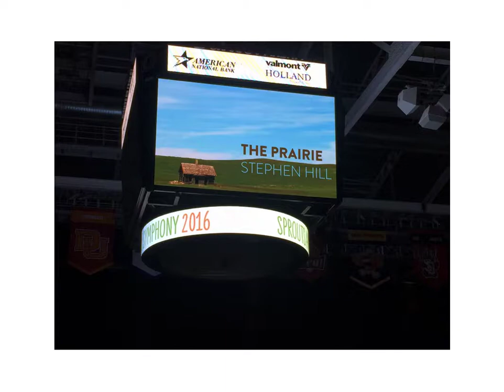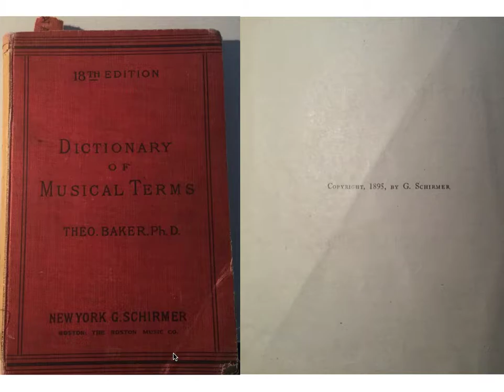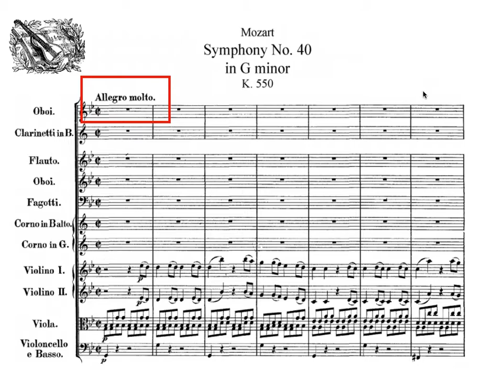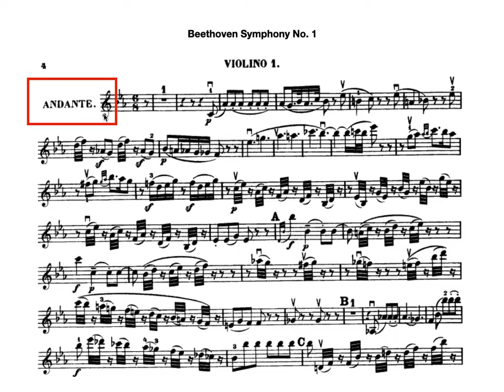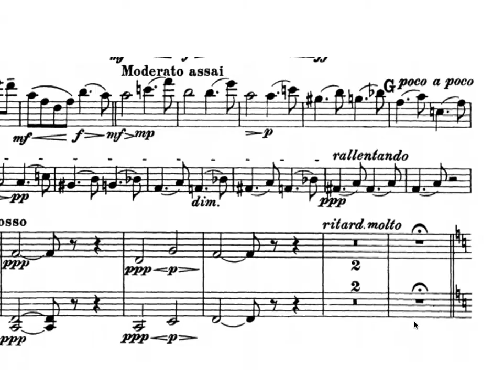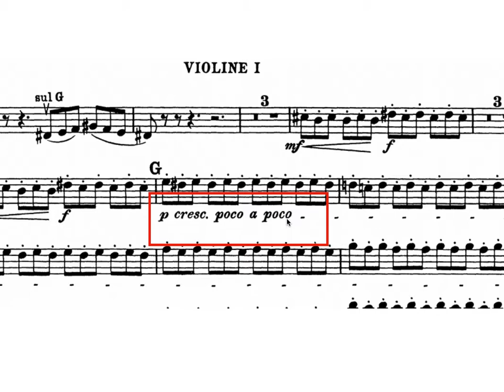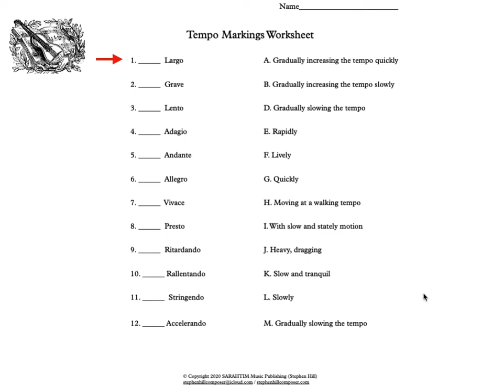Lesson 18: Tempo Markings - Basic Elements of Music presented by SARAHTIm Music Publishing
SARAHTIM Music Publishing (Stephen Hill)